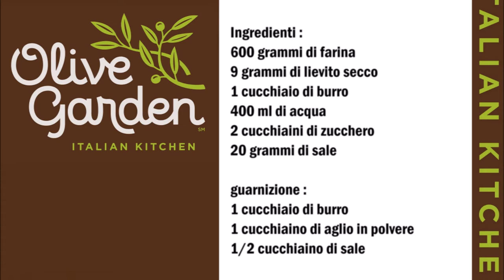Olive Garden Brotstangen (Copycat Rezept ) / Olive Garden Filoncini di Pane ( Ricetta Copycat )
Deutsch :
600 gr Mehl
9 gr Trockenhefe
1 Esslöffel Butter
400 ml Wasser
2 Teelöffel Zucker
20 gr Salz

Topping :
1 Esslöffel Butter
1 Teelöffel Knoblauch Pulver
1/2 Teelöffel Salz

In eine Schüßel Das Wasser mit dem Zucker und die Hefe gut vermischen , danach das Mehl den Salz und die Butter dazu geben und für 20 Minuten kneten.
Den Teig 2 Stunden ruhen lassen.
Den Teig in 8 Teile teilen und zu eine länglich Form formen.
Teig 1 Stunden ruhen lassen.
Den Knoblauch Pulver mit dem Salz vermischen, die Brotstangen mit Butter bestreichen und mit der Knoblauchmischung besträuen.
Backzeit bei 200 c° für 30 Minuten.

Italiano :
600 grammi di farina
9 grammi di lievito secco
1 cucchiaio di burro
400 ml di acqua
2 cucchiaini di zucchero
20 grammi di sale

Guarnizione :
1 cucchiaio di burro
1 cucchiaino di aglio in polvere
1/2 cucchiaino di sale

In una ciotola mescolate bene l'acqua con lo zucchero e il lievito, poi aggiungete la farina, il sale e il burro e impastate per 20 minuti.
Lasciare riposare l'impasto per 2 ore.
Dividere l'impasto in 8 parti e dare una forma allungata.
Lasciare riposare l'impasto per 1 ora.
Mescolare l'aglio in polvere con il sale, spennellare i filoncini con il burro e cospargere con il composto di aglio.
Tempo di cottura a 200°C per 30 minuti.